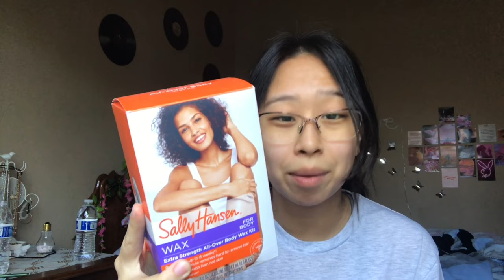Glowing Up For Summer *Hot Girl Summer*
Hello you guys!! Thank you guys so much!! We are growing so fast and I'm so happy you guys are liking my content. In today's video, I am trying to Glow Up for Hot Girl Summer! Obviously, you don't need to do any of this to be a hot girl or have a hot girl summer but I thought it would be fun

✰ FAQ ✰
ethnicity? → Hmong

“Jesus replied, 'you do not see what I’m doing now, but later you will understand.’” John 13:7

other tags: hot girl summer, hot girl, summer, summer 2021, glow up, glowing up for summer,

Woah... you made it all the way down here ily :)